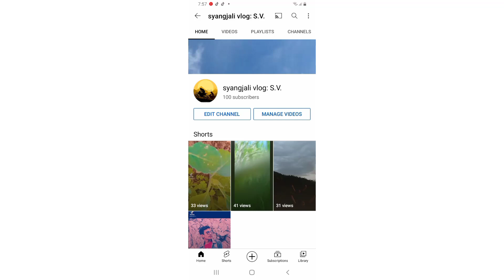100 subscribe special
Guys plz keep supporting me watch my full video and comment me what things i have to improve

Enjoythis video